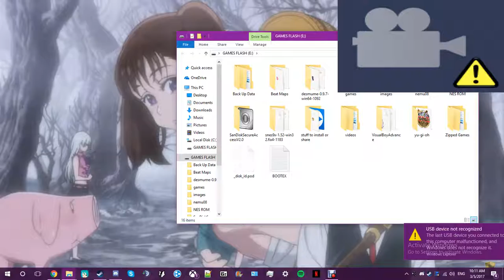seven deadly schmucks reaction vid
With Ghost Warrior And Raven69 (also known as Leacho1230) We be cringing at the 7 deadly schmucks XD